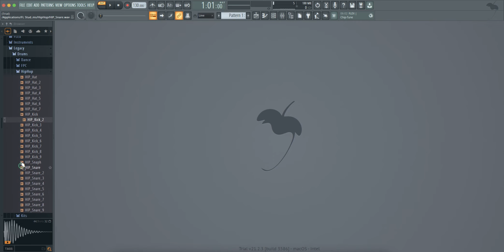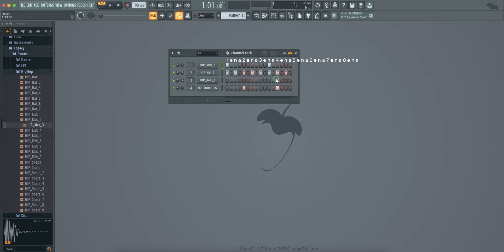Εισαγωγικό Μάθημα Musicality για Χορευτές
Το εισαγωγικό μάθημα "Musicality" που πραγματοποιούμε στην σχολή μας στα πλαίσια του εβδομαδιαίου προγράμματος Τεχνικής.

Το πρόγραμμα που χρησιμοποιούμε είναι το FL Studio. Μπορείτε να κατεβάσετε δωρεάν στο παρακάτω λίνκ:

Ενότητες:
0:00 - Fl Studio Πλοήγηση
0:45 - Kicks/Snares/Hats
2:52 - Μέτρημα
3:50 - BPM/Μετρονόμος
5:39 - Beat Δομή
7:05 - Μέτρημα 1-e-n-a
8:29 - Παραδείγματα
11:09 - Ανάλυση 1-e-n-a-2-e-n-a
13:30 - Γνώριμα Ακούσματα
16:53 - Επίλογος
Learn Share Repeat
IRITZYAN DANCE SCHOOL
Katholikon 4 54625

Για πληροφορίες μπορείτε να επικοινωνήσετε μαζι μας και με dm, θα χαρούμε πολύ να σας ακούσουμε!